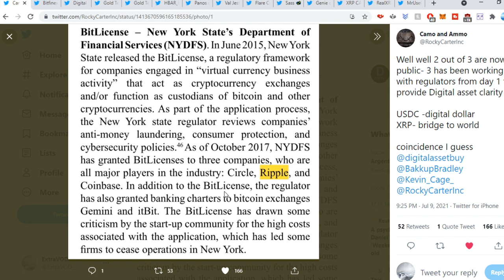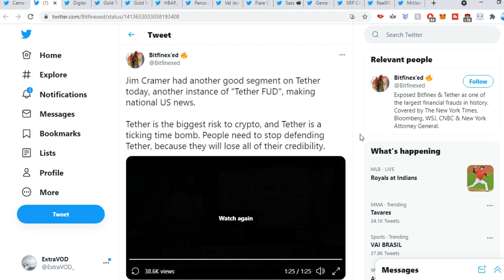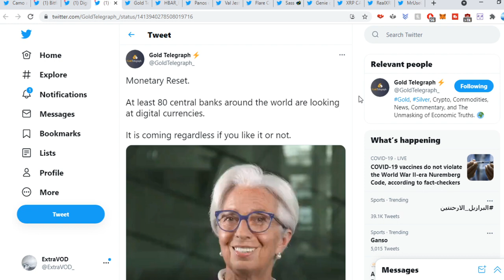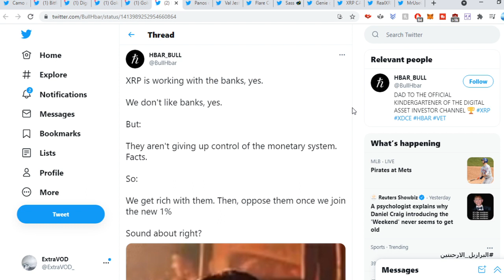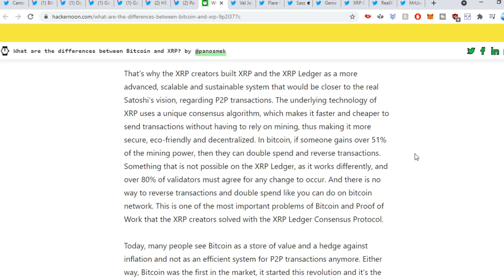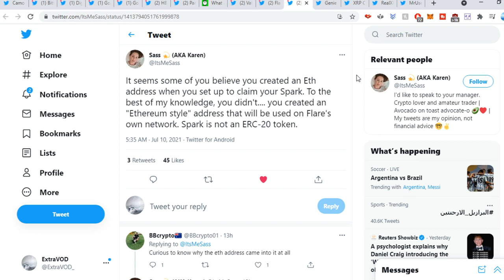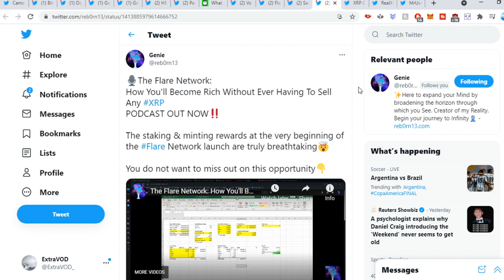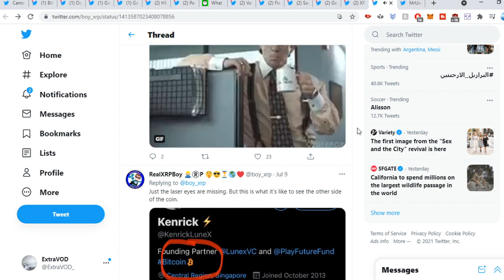Ripple XRP ELITES HAVE THEIR i ON THE PRIZE DO YOU!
(Cryptocurrency News)